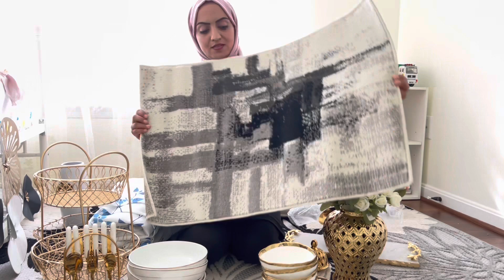بزرگترین خریداری من برای عید قربان|آمادگی برای عید |لوازم ضروری عیدی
لینک پرده ها

Beauoop Grommet Floral Semi Sheer Curtains 84 Inch Length for Living Room Bedroom Farmhouse Botanical Leaf Printed Rustic Linen Texture Panel Drapes Window Treatment, Set of 2, 50 Inch Wide, Blue/Navy
Marble tray

Marble Serving Tray for Appetizers Desserts Hors D'vour Dish Golden Branch by Godinger

لینک سیت آشپزخانه

AQUAX Stainless Steel kitchenware seven Pieces Set (Black Gold).Cooking Utensils 7 pcs Set with hanging shelf .Include Slotted Spoon, Slotted Spatula, Large Spoon, Soup Ladle, Spatula, Pasta spoon.

لینک سیت قاشق وچنگال

24-Piece Gilded Stainless Steel Flatware Set,Kitchen Utensil Tableware Cutlery Set Service for 6, Steak Cutlery Set for Home and Restaurant (White)…